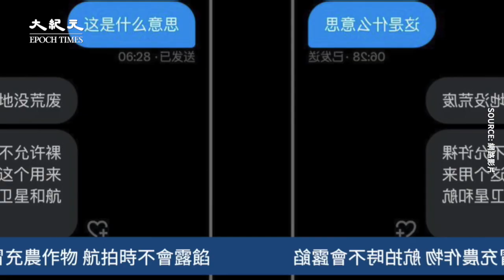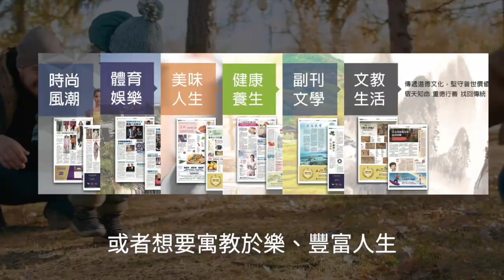【焦點】中國退耕還林之偷梁換柱🎯把土倒到水泥地上，假裝復耕😱 | 台灣大紀元時報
中國水泥地上種水稻‼上有政策下有對策，正所謂「上梁不正下梁歪」💢💢💢